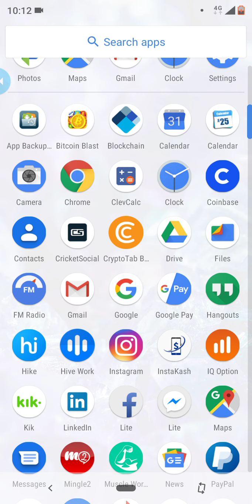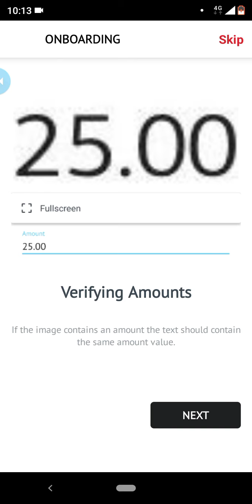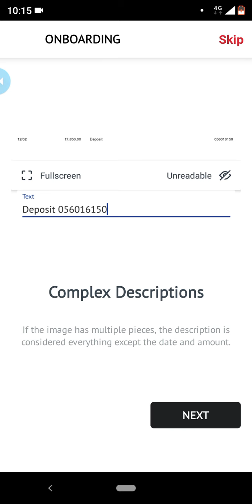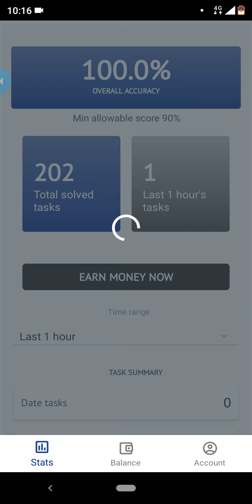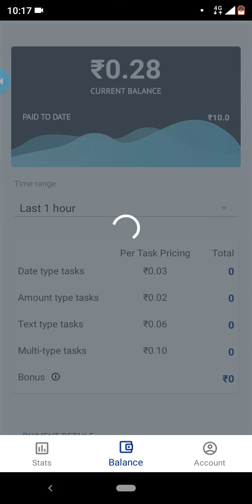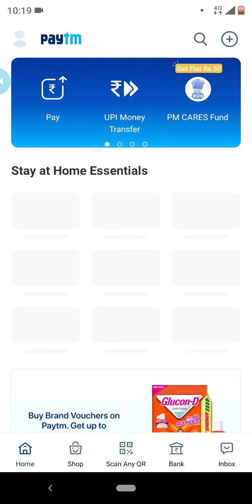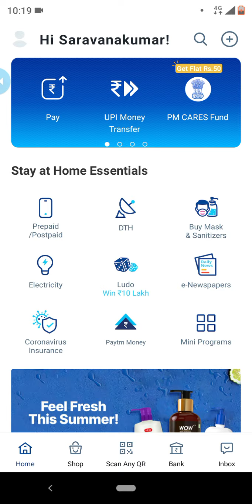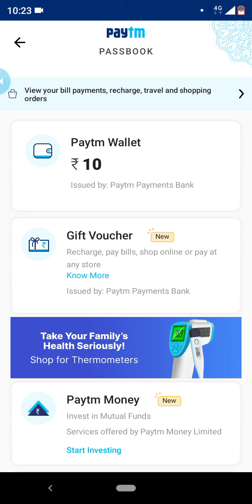My Instakash app earning Paytm payment proof💸💲.just earn 10 rs every 5 minutes 😎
Online trustable job:
Play Store app name:instakash